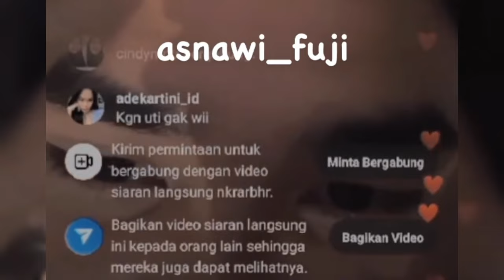BOIYEN NGAJAK FUJI NGONTEN BARENG BUAT VIDIO TRENDING